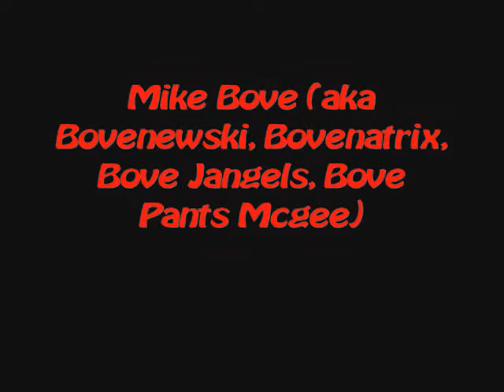Hoffman's Heroes Game 1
Our first taped game of intramural softball.